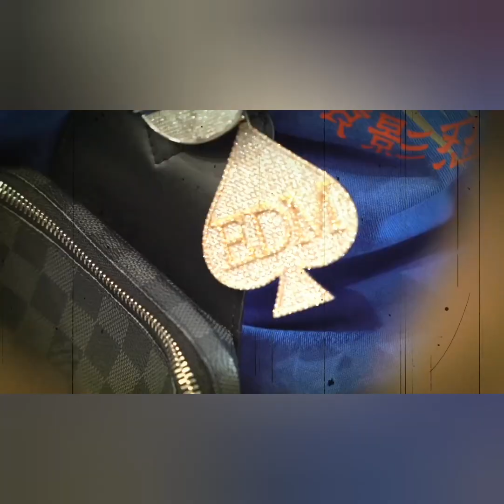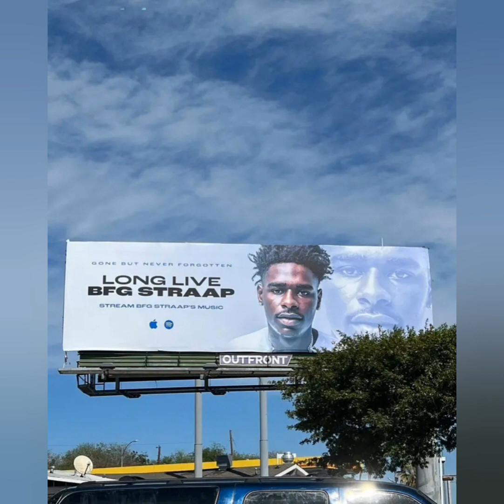BFG Straap - Everyday 420 (Prod. by TBM Music)